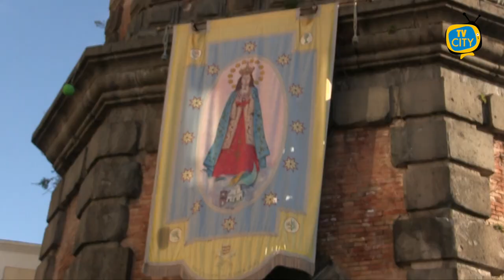160 anni dal primo carro dell'Immacolata, gli eventi in programma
160 anni dal primo carro dell’Immacolata. Per solennizzare quest’anniversario e il ritorno quest’anno della processione per le vie della città, il parroco, don Giosuè Lombardo, e l’amministrazione comunale di Torre del Greco hanno messo a punto un ricco programma di eventi.

Tappeti, concerti, servizi bandistici e luminarie per celebrare una festa che quest’anno si arricchisce di un significato ancora più profondo dopo due anni di stop per la pandemia, una festa nella quale ogni torrese si riconosce e che vive con profondo senso di appartenenza

Questa mattina la presentazione in basilica, nel giorno in cui ricorre il quarto anniversario della canonizzazione di San Vincenzo Romano.